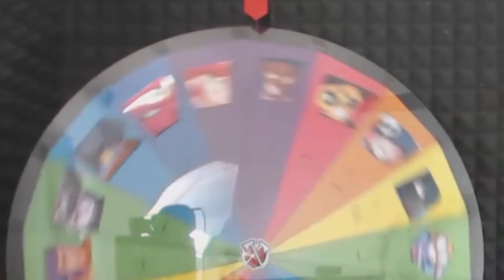RANDOM DUO BRAWLERS vs NOOBS GONE WRONG! w/ CHIEF PAT IN BRAWL STARS! DUO SHOWDOWN MADNESS!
Brawl Stars Random Brawler Duo Showdown! Brawl Stars High Level Duo Showdown Gone Wrong vs noobs?!?!! Brawl Stars With Chief Pat!